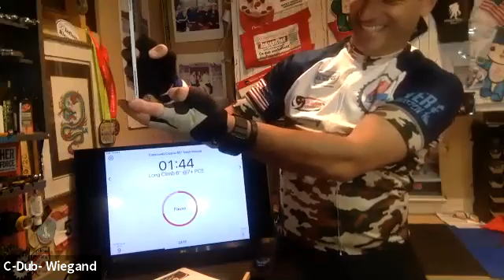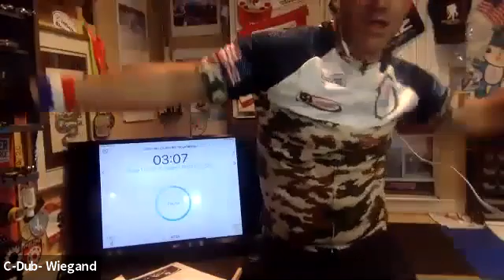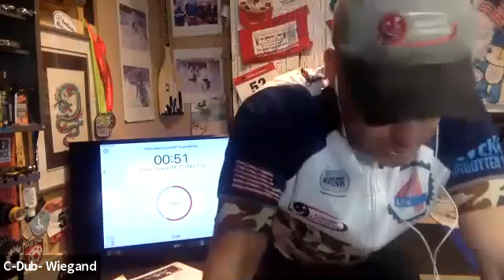Cycling Community Crusher April 2, 2020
Community Spacing at its best! Put your bike on the trainer and lets push! Beginner, or expert, it is your perceived goal ride and casual active happy hour. You must have your own bike and trainer to take part at the highest level. If you don’t have a bike... the riders will give you some ideas of functional and plyometric exercises that meet the cyclists effort level. This is for everyone to check in and say 'HI," sweat a little, and laugh together!